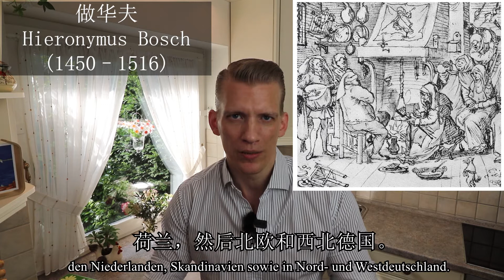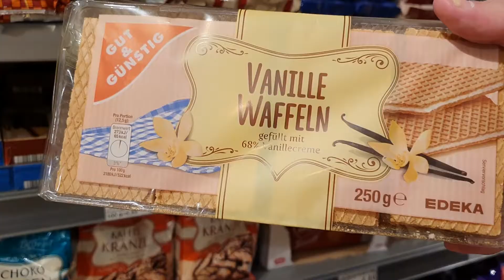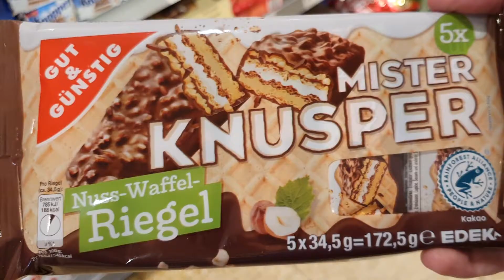心形的德式华夫，欧洲最古老的甜点之一！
华夫是欧洲最古老的甜点之一，在中世纪就有。有各种各样的种类，而且很多地区对华夫有特别的传统做法。特别是在北欧和西欧是一种很重要的传统美食。在这个视频里我给你们介绍一下怎么做德式的华夫，然后华夫烤盘的来源是什么。